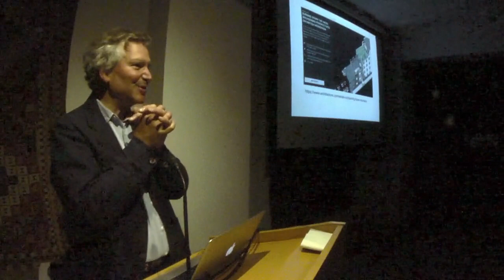Alan Powers: Bauhaus Goes West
Recorded at The Gallery, London EC1